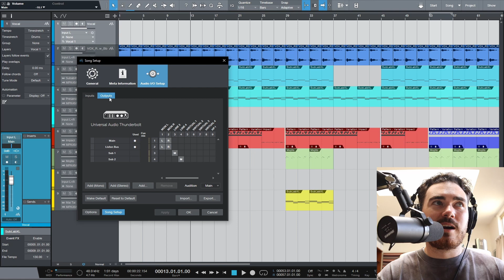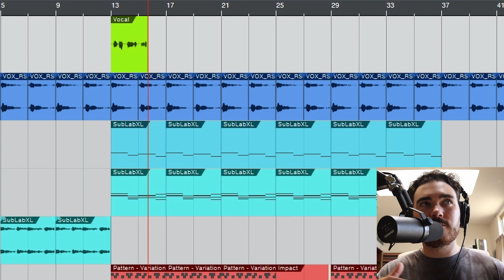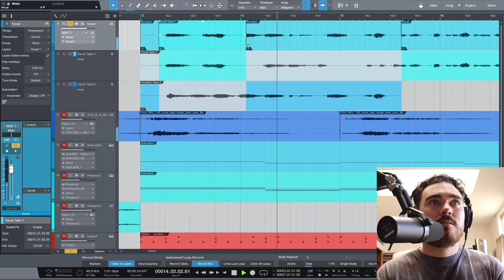How To Record Your Voice in Studio One (5 & 6)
New to studio one and/or recording your voice? This video will help!

Are you a pop / indie pop artist needing production/mixing?

Gear:
Talking Mic
Camera Mic
Recording Headphones (M50x)
Mixing Headphones (R70x)